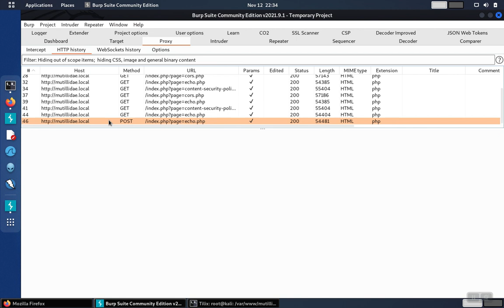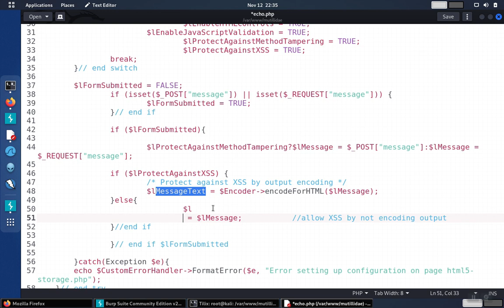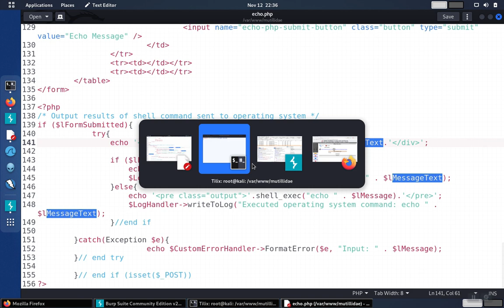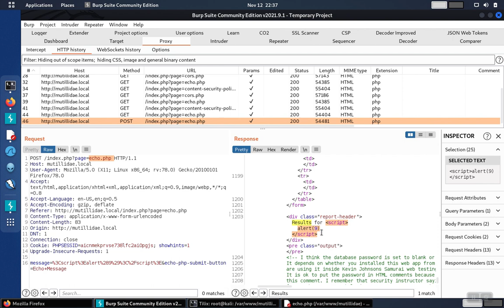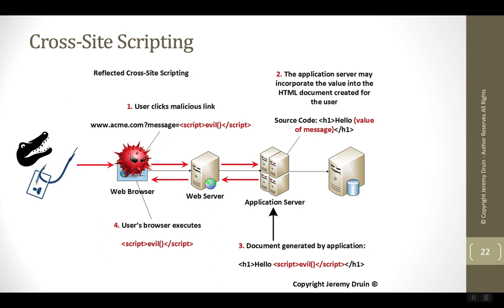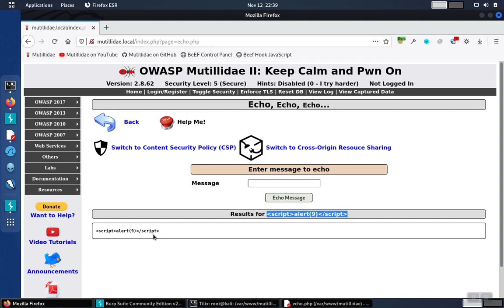Cross-Site Scripting: Part 1- What is Reflected XSS?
Cross-Site Scripting is a web application vulnerability that impacts the users of an application. If applications do not implement output encoding, a malicious actor may create phishing links, poisoned pages, or otherwise, inject malicious JavaScript into a web page viewed by the user. If this happens, the script will execute. There are different types of cross-site scripting including reflected, DOM-based, and stored or persistent. The Mutillidae II application used in the demos is available